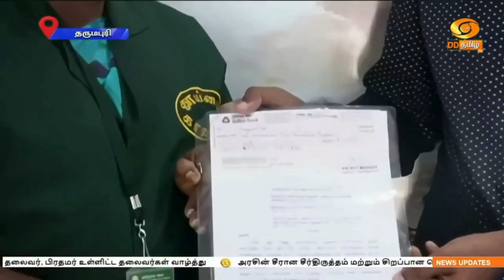அகில இந்திய வானொலி, மத்திய மாநில அரசின் திட்டங்கள் குறித்து விழிப்புணர்வு நிகழ்ச்சி நடத்தியது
மத்திய மாநில அரசின் திட்டங்கள் குறித்து தருமபுரி அகில இந்திய வானொலியின் 102. 5 பண்பலை நிலையம் பல்வேறு விழிப்புணர்வு நிகழ்ச்சிகளை நடத்தி வருகிறது. அதுகுறித்த ஒரு செய்தி தொகுப்பு